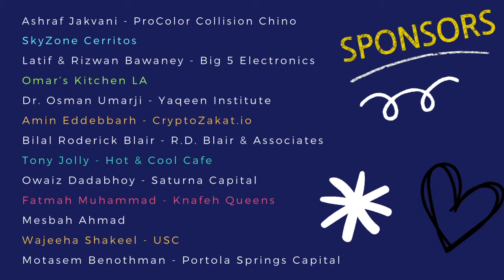Thank You Video - Islah Financial Literacy Program